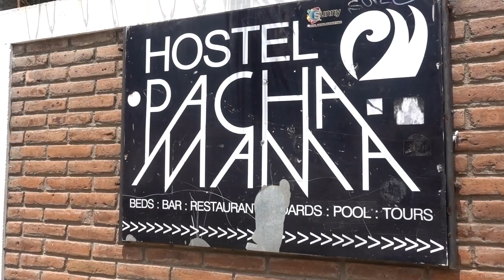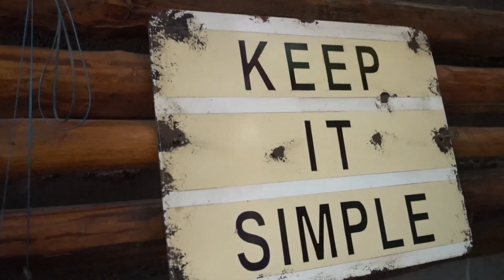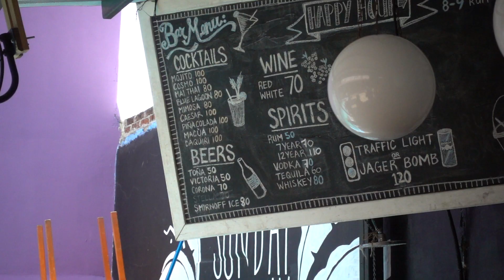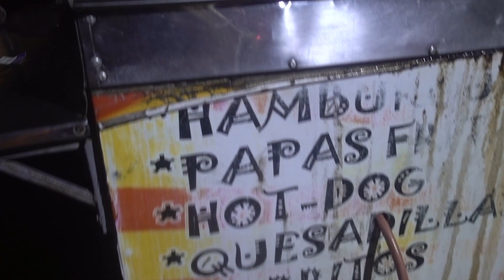Sunday Funday Pool Party - San Juan Del Sur Nicaragua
Sunday Funday is a huge pool party / pool crawl through 4 hostels in San Juan Del Sur.  We had a wild day!